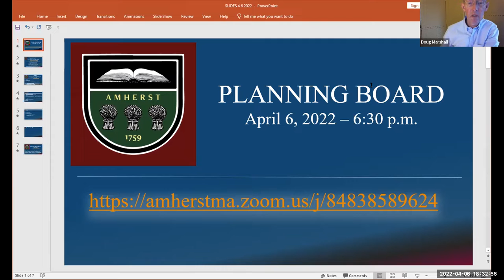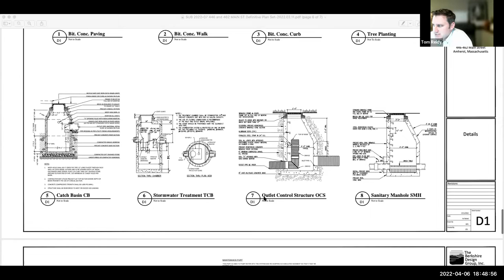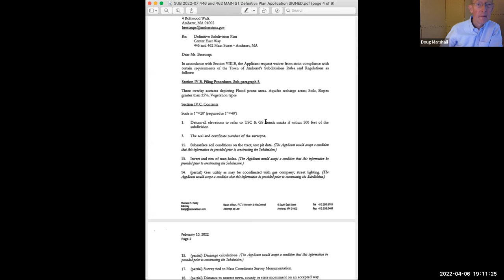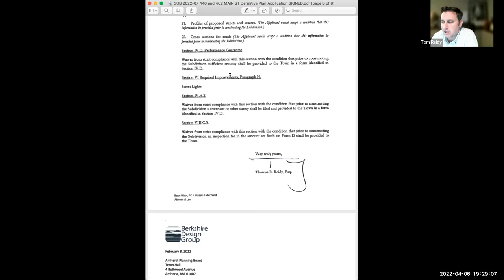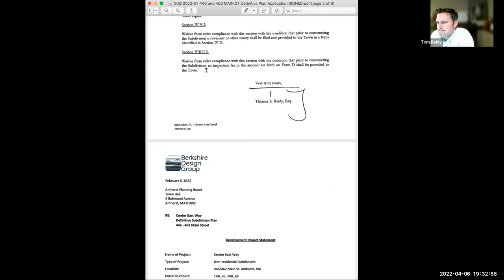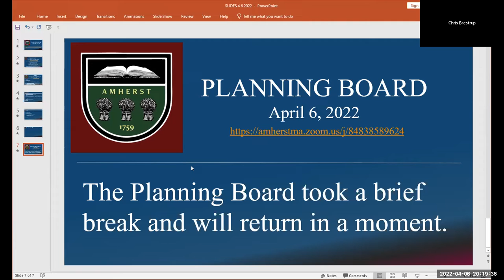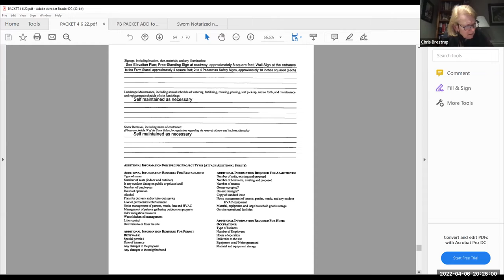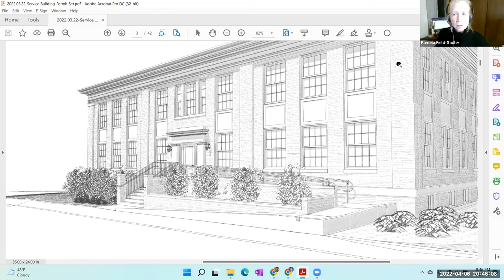Planning Board Apr 6, 2022